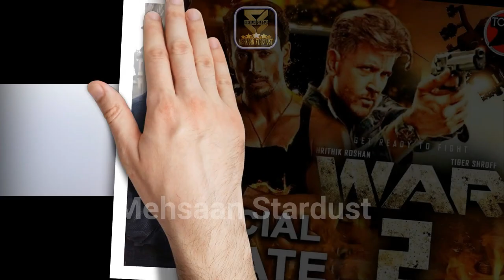Vidyut Jammwal 06 RECORD-BREAKING Upcoming Movies (2022 TO 2025) | Bollywood Biggest Upcoming Movies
Vidyut Jammwal 06 RECORD-BREAKING Upcoming Bollywood Movies of 2022 to 2025 | Vidyut Jammwal Upcoming Movie List | Cast | Release Date | Early Update High Expectations. 06 Vidyut Jammwal Bollywood Upcoming Movies List 2022 with Cast and Release Date. There are many Vidyut Jammwal most awaited upcoming Bollywood movies in 2022 to 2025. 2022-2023 Seems very interesting there are different genre films of Vidyut Jammwal over the year. Like YY Vidyut Jammwal Fans Waitting very much for this Movies.

Here Mehsaan Stardust try to include all Vidyut Jammwal most awaited Upcoming Movies list detail information of 2022 to 2025. “Mehsaan Stardust” Made this video for entertain people with valuable information. मेहसान स्टारडस्ट,

06 Vidyut Jammwal Most Anticipated Bollywood Movies of 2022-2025 | 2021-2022 की 06 सबसे ज्यादा प्रतीक्षित बॉलीवुड फिल्में

This Video About Vidyut Jammwal Upcoming Movies 2022 to 2025

Commando 4,
Starring
Vidyut Jammwal,
Adah Sharma,
Release Date
2022,

Khuda Hafiz Chapter 2,
Starring
Vidyut Jammwal,
Shivaleeka Oberoi,
Release Date
2022,

War 2,
Starring
Vidyut Jammwal,
Hrithik Roshan,
Tiger Shroff,
Release Date
2023,

Disney + Hotstar Next,
Starring
Vidyut Jammwal,
Release Date
2023,

Force 3,
Starring
Vidyut Jammwal,
John Abraham,
Release Date
2023,

High Budget Action Pack Next,
Starring,
Vidyut Jammwal,
Release Date,
2023,

Please write your favourite movie name in comment.

►Music
Track: Heartbeat